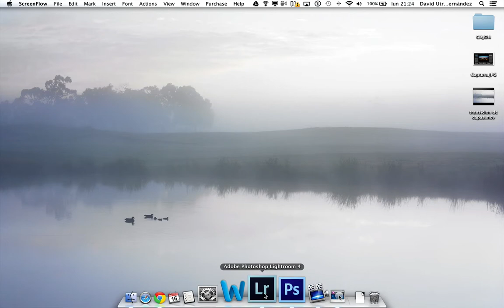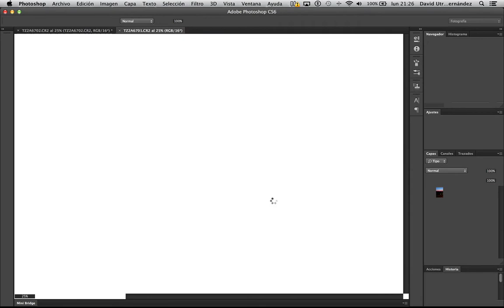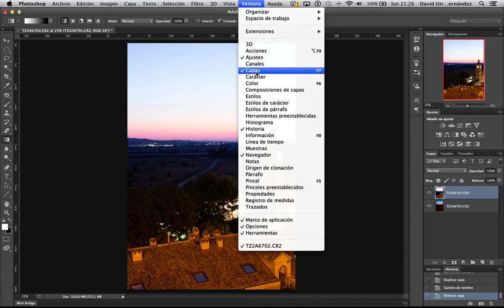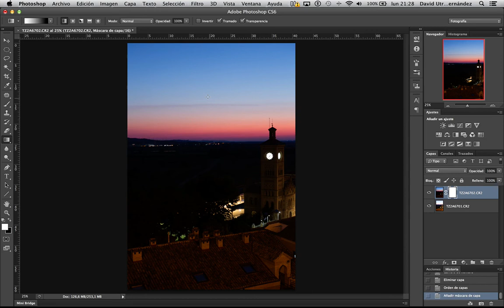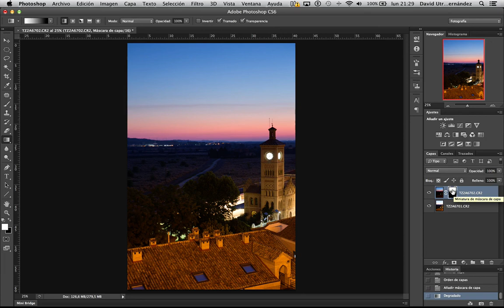Fusión degradada de capas en photoshop.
Sencillo videotutorial para fundir dos capas con una máscara de capa degradada en photoshop. El objetivo en este caso es lograr una transición de exposición entre una y otra capa.